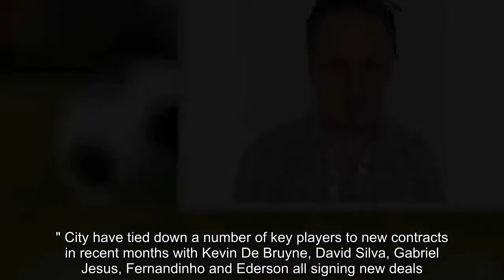Sergio Aguero signs Manchester City contract extension to 2021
FacebookTwitterFacebook MessengerPinterestEmail Manchester City striker Sergio Aguero has signed a one-year contract extension that will keep him at the club until June 2021. Aguero, City's all-time leading scorer with 204 goals in 299 appearances, moved from Atletico Madrid in 2011, and the new deal means he will be at the Etihad Stadium for 10 years. He signed a five-year deal in 2014 and a one-year extension in summer 2016, and will be 33 when his contract expires. "I am happy for this additional year," Aguero said. "My idea was being here for 10 years. I've been here for seven years [and] it's going to be 10 when the contract expires. "This was the main reason I signed. I'm very happy because they have treated my very well since the first day I got here. I'm very happy with everything that involves the club, my teammates, the staff and the management team." Aguero has been linked with moves away from the Etihad since the arrival of Pep Guardiola but finished last season with more than 20 Premier League goals for a fourth successive campaign.   He had a knee operation at the end of last season and said he is playing pain-free for the first time in years. "He has been so important to this club since his arrival in 2011 and he remains at the forefront of what we are want to achieve in the coming years," director of football Txiki Begiristain said. "We are fortunate to have had one of the best strikers in the world at our club for so many years and I'm sure our supporters will be thrilled with this news." City have tied down a number of key players to new contracts in recent months with Kevin De Bruyne, David Silva, Gabriel Jesus, Fernandinho and Ederson all signing new deals. The club are also hoping to secure new contracts for Leroy Sane and Raheem Sterling, with the latter in the final two years of his deal. "It's true that we've got a lot of young talent that in the future can make the difference," Aguero said. "At the same time, the youngsters are quite developed already, like Leroy, Raheem, Bernardo [Silva] and Gabriel. "There are a lot of players that have got things to improve and learn, but being in this club, you learn and improve faster than anywhere else. We have a good team, we need to be focused and if we are at 100 percent [and] we have lots of chances to do great things."